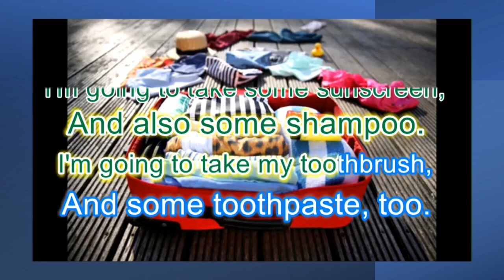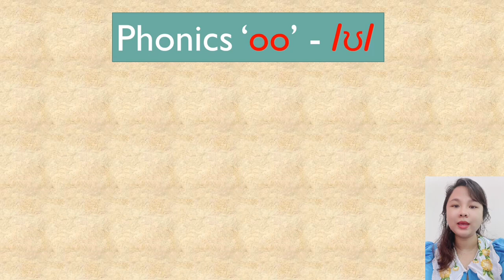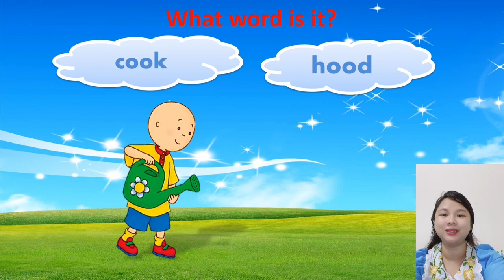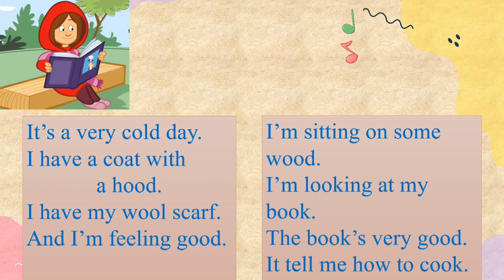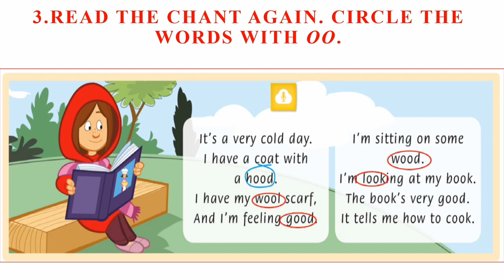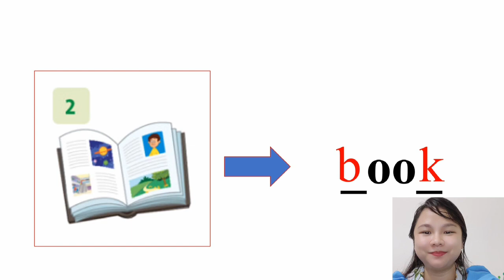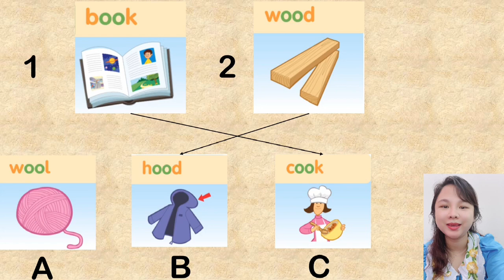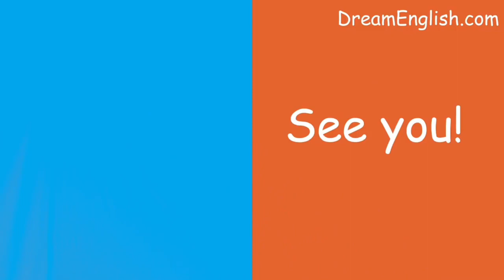[GRADE 5] UNIT 2 LESSON 4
Bài giảng của giáo viên tổ Tiếng Anh Quận 12
FAMILY & FRIENDS NATIONAL EDITION GRADE 5